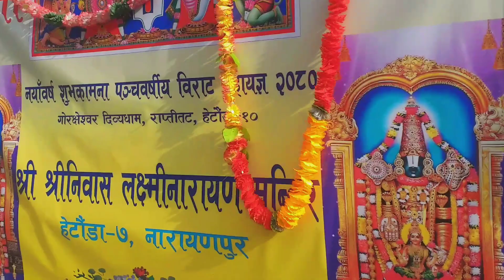नयाँ बर्ष शुभकामना पन्चबर्सिय बिराट महायज्ञ २०८०/पाँचौ पटक/Hetauda || Nepal Scout ||Nisha Gautam